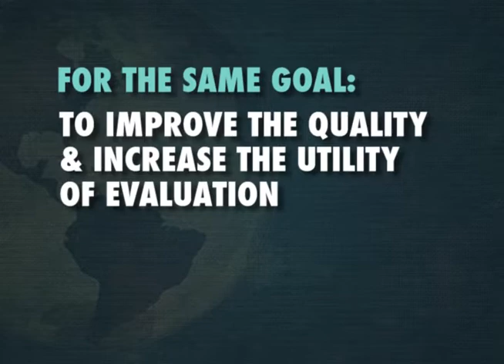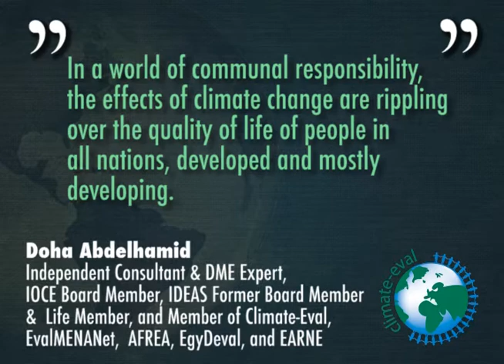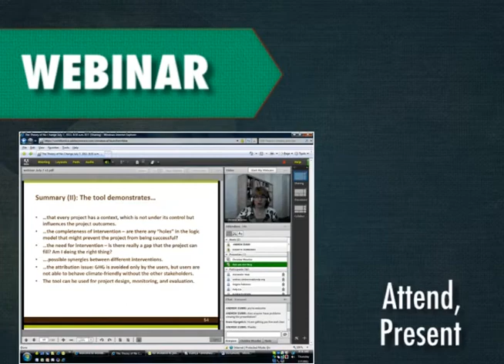What is Climate-Eval?